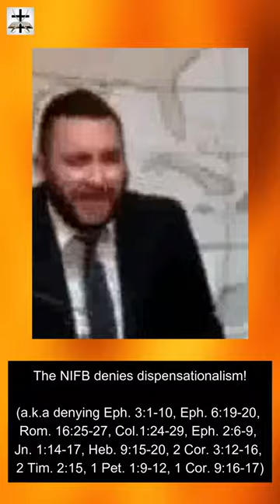New IFB Andersonite Underling Bruce Mejia Pridefully Proclaims NIFB As The Mecca Of Fundamentalism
Andersonite underling and New IFB cult puppet pastor Bruce Mejia pridefully proclaims Steven Anderson's New IFB cult as the "Mecca of Fundamentalism" during the Red Hot Preaching Conference.

Unscriptural heresies of the Steven Anderson New IFB cult:

The NIFB denies repentance!
(a.k.a denying Mk. 2:17, Luke 13:3-5, Lk.

The NIFB promotes a Calvinistic reprobate doctrine!
(a.k.a denying Jn. 1:7-9, Jn. 1:29, Jn. 3:16-18, Jn. 12:47, 1 Jn. 2:1-2, 1 Jn. 4:14, Jn. 4:42, 2 Pet.3:9, Heb. 2:9, Rom. 5:18, 1 Tim. 2:4-6, 1 Tim. 4:10, 2 Cor. 5:19, etc.)

The NIFB denies dispensationalism!
(a.k.a denying Eph. 3:1-10, Eph. 6:19-20, Rom. 16:25-27, Col.1:24-29, Eph. 2:6-9, Jn. 1:14-17, Heb. 9:15-20, 2 Cor. 3:12-16; 2 Tim. 2:15, 1 Pet. 1:9-12, 1 Cor. 9:16-17 and many more scriptures!)

The NIFB denies the pre-tribulational rapture of the Saints in Christ!
(a.k.a denying Eph. 1:9-14, Rom. 11:1-25, Rom. 8:16-25, Rom. 13:11-12, 1 Cor. 15:42-54, 1 Thess. 4:13-18, 1 Thess. 1:9-10, 1 Thess. 5:2-9, 2 Thess. 2:1-10, Phil. 3:20-21, Titus 2:12-13, 2 Pet. 3:10-12, 1 Cor. 1:7-8, and many more scriptures)